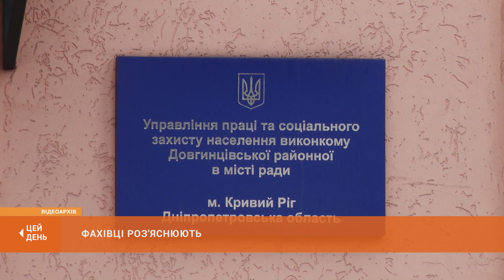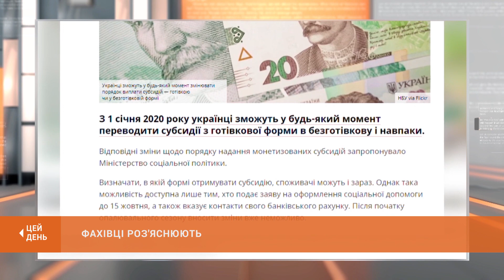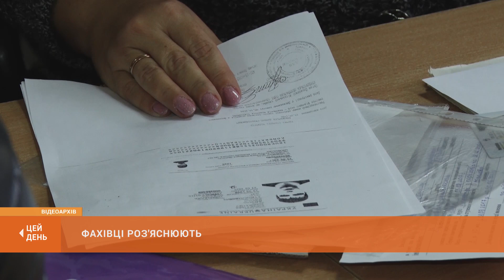Фахівці роз'яснюють: департамент соцполітики - про актуальні питання призначення субсидій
З початку року міський департамент соціальної політики прийняв чимало звернень громадян з питань призначення субсидії. Переважна більшість звернень пов’язана із затримкою у виплаті державних коштів. З чим пов'язане таке спізнення, яка ситуація наразі та які ще питання порушують у своїх зверненнях криворіжці – дивіться в сюжеті.